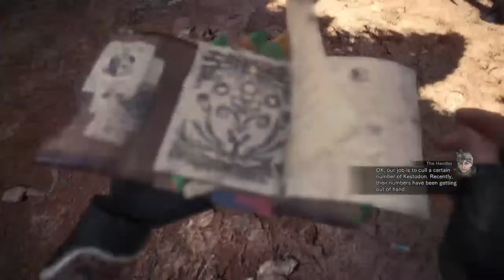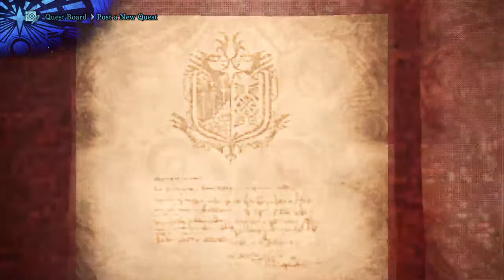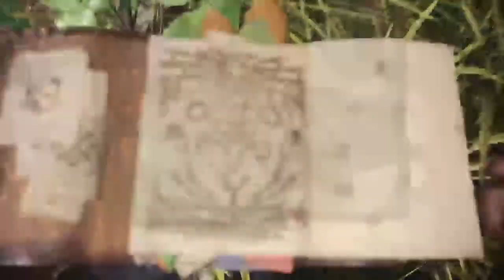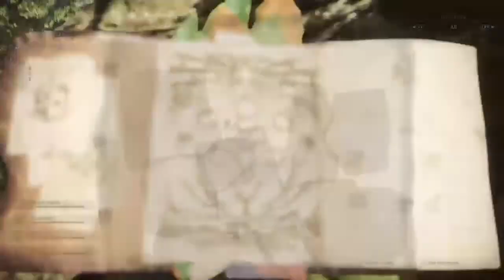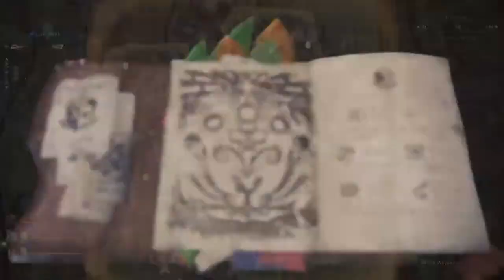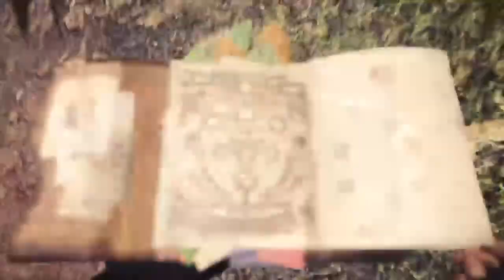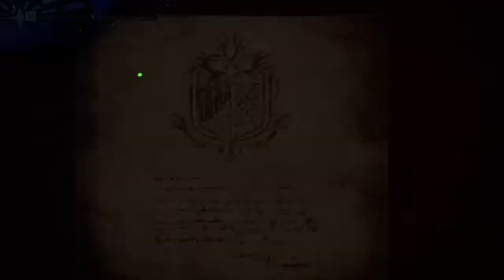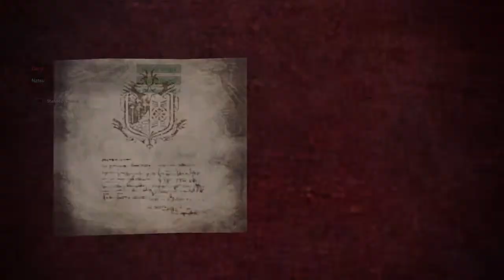Game nigh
Channel is made for fun, videos hopefully make you guys laugh, and always up to listen to ideas to make better content :D !